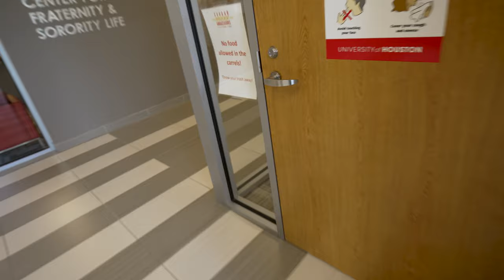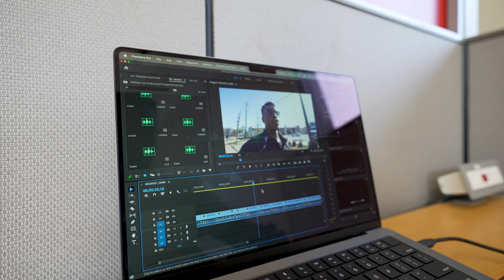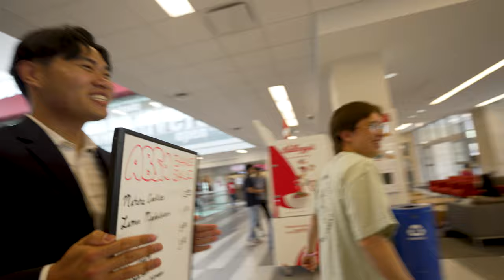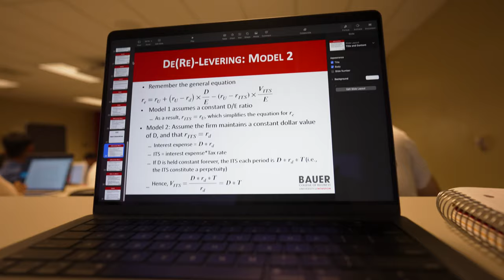A Random Day At The University of Houston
So I decided spontaneously vlog a random day in my life (no planning) for fun. We also rented out a MALL. Watch till the end to find out why!

~About Me: My name's Brian Ariyo, I'm a wannabe vlogger, and I'm currently a sophomore attending the University of Houston.